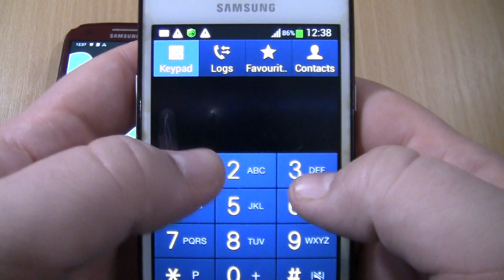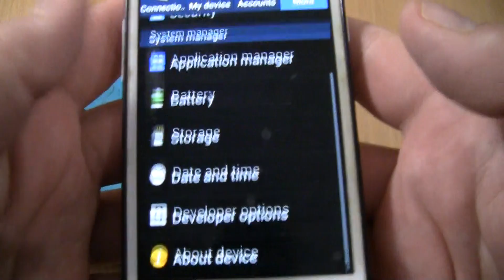Double alarms at the Same Time 2 Samsung Galaxy S3 Android 11+S2 PLus